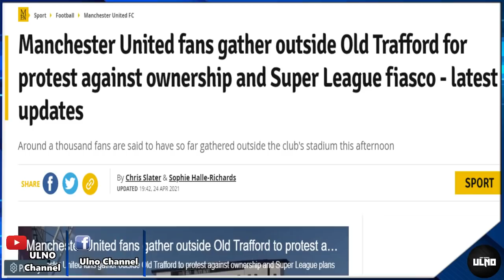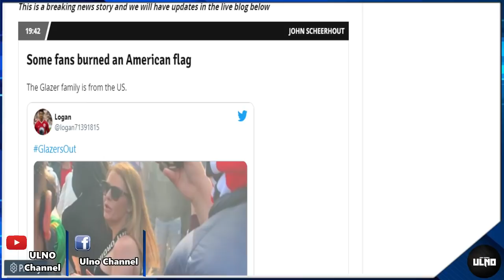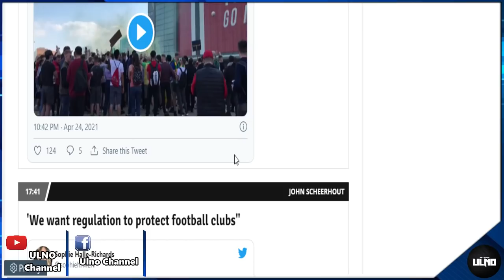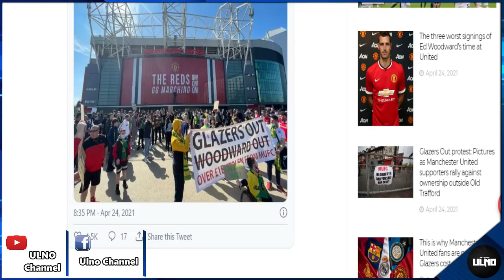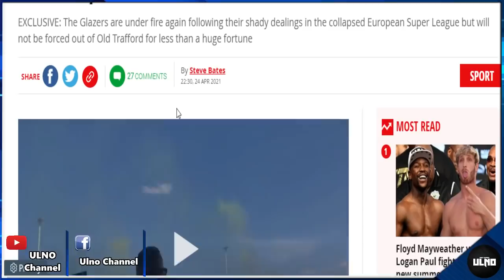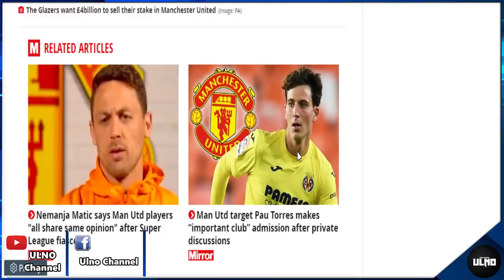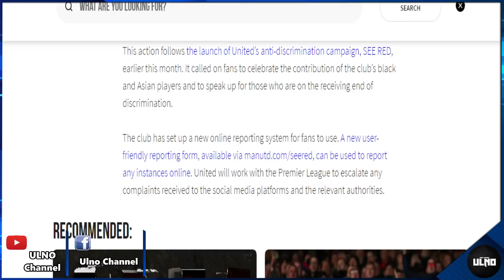ตามคำขอ!! ตระกูลเกลเซอร์ปักราคาขายสโมสร / แฟนบอล 1,000 แห่ประท้วงรุนแรง / เปอาตัวเลือกประหยัดงบแมนยู